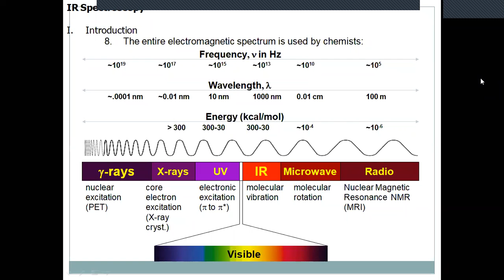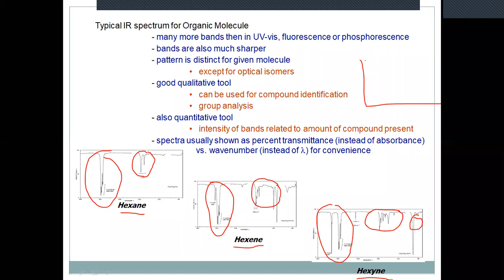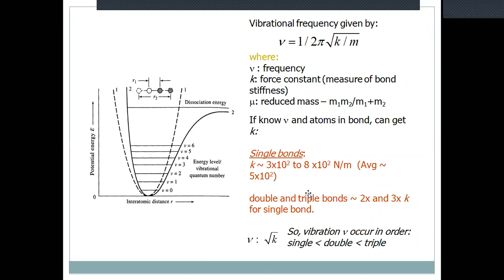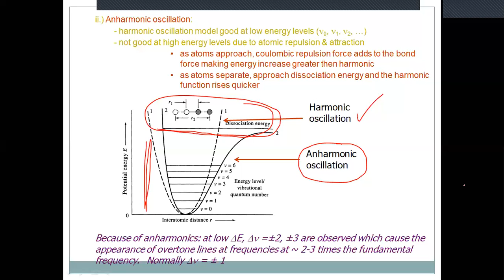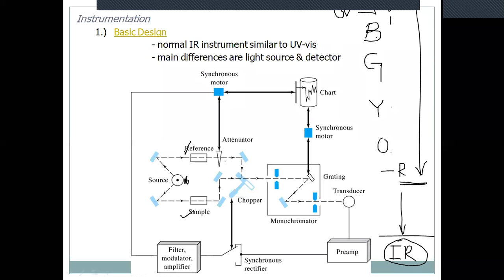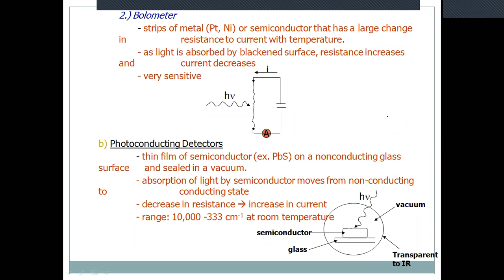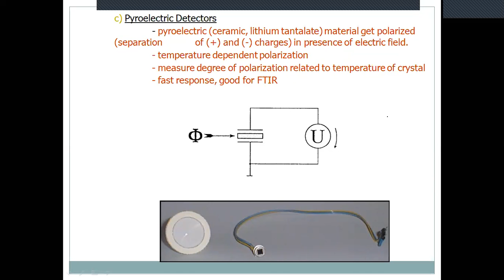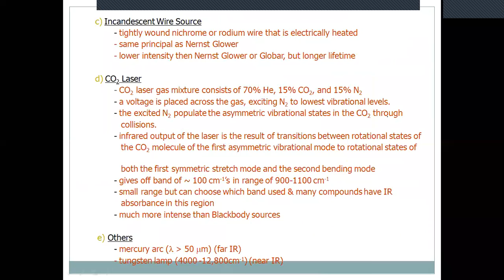IR Spectroscopy Part 2 - Dr. Sukhwant Singh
Dr. Sukhwant Singh
Associate Professor
SIRTS Pharmacy